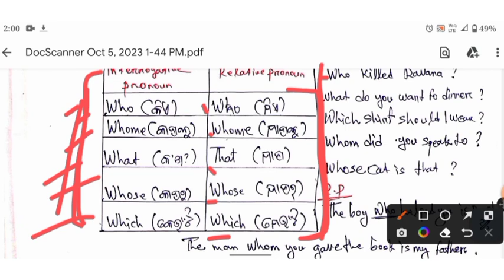Pronoun 2 || Communicative English Class || BA Third Semester Compulsory English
Pronoun is a most difficult subject in English grammar. on this class we discuss about pronoun and it's all parts . so watch video and learn pronoun easily.